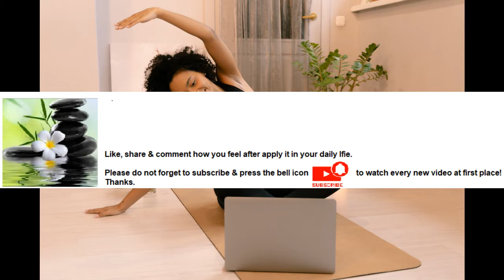Stretching improves muscle's elasticity & reaffirms comfortable muscle tone Series Part 44